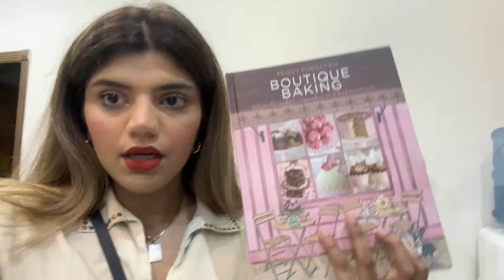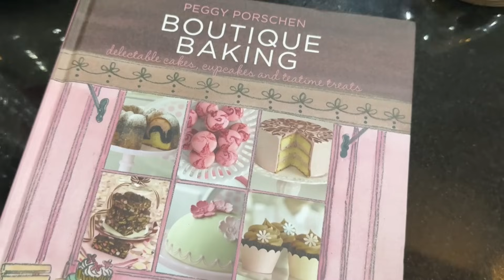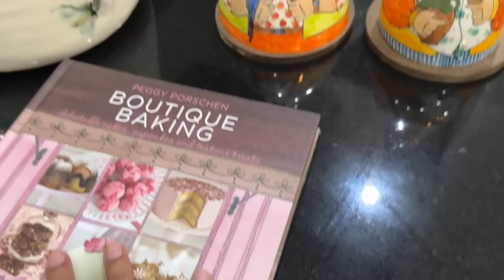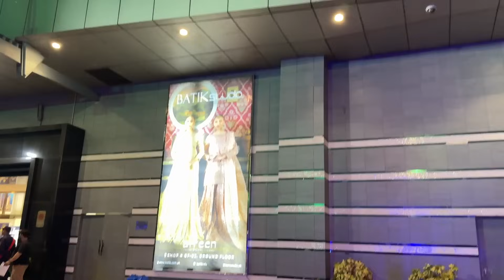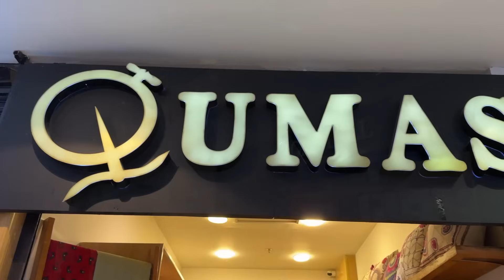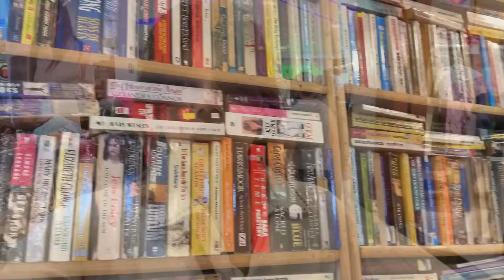NEW HAIR, NEW SAREE AND SHOPPING WITH HUSBAND - Vlog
BLISSFUL CODE - Maha10
Natures nest code - Maha10

It's how I know how much you enjoyed the video and keeps me motivated to keep making more vlogs